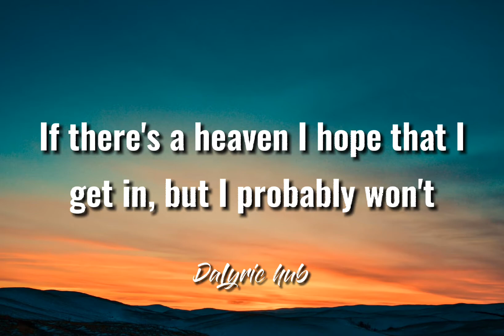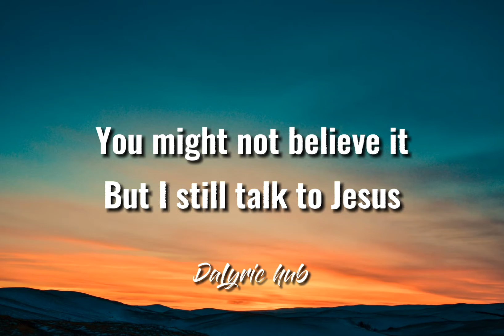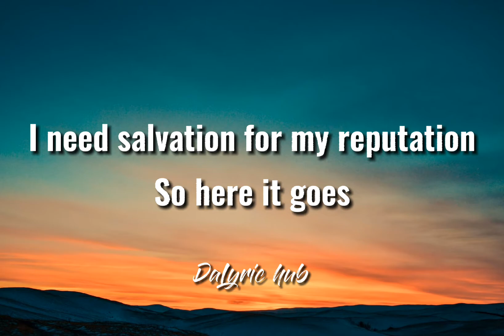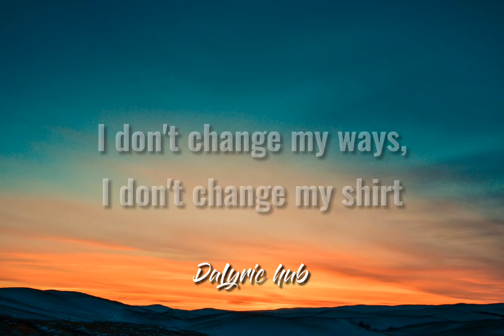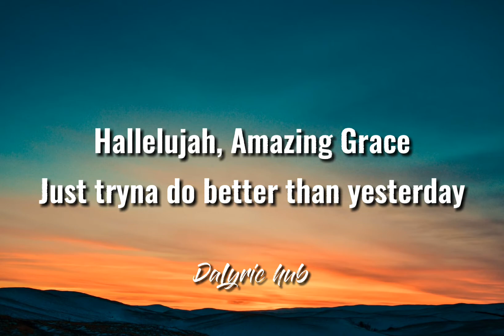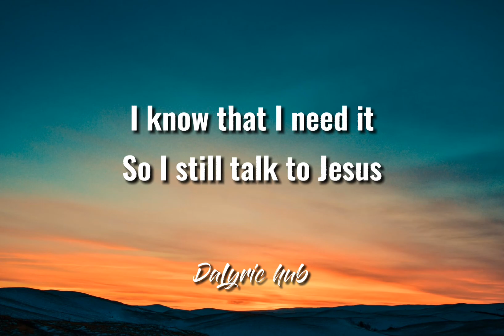I still talk to jesus - LANY (lyrics) //DaLyric hub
👉Da LYRIC hub
👉Chill and relax while listening and watching to your favorite soundtrack😍😉